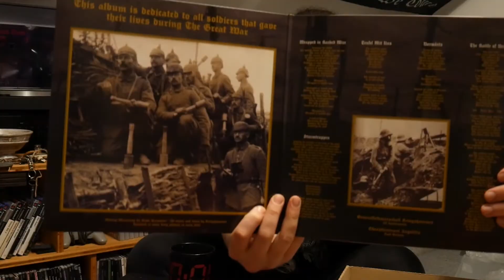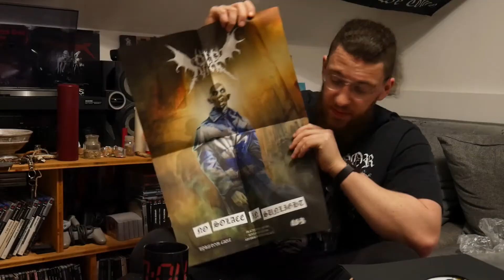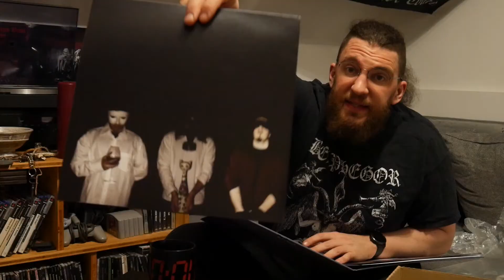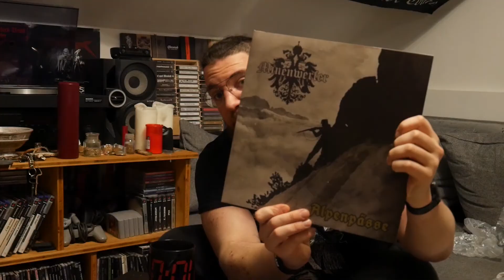Vinyls auspacken um 4:30